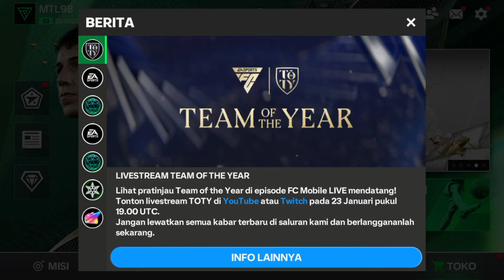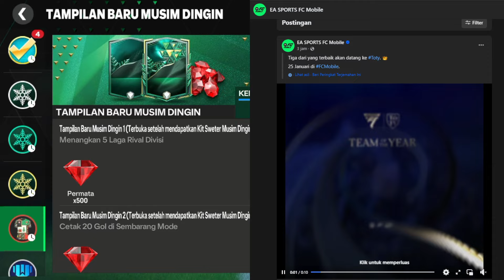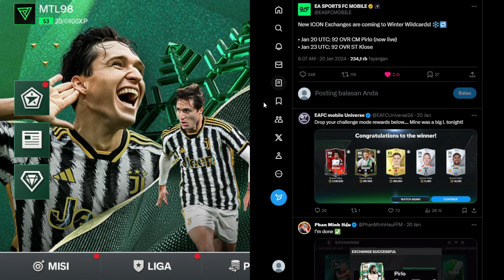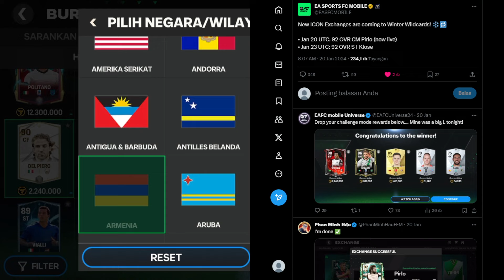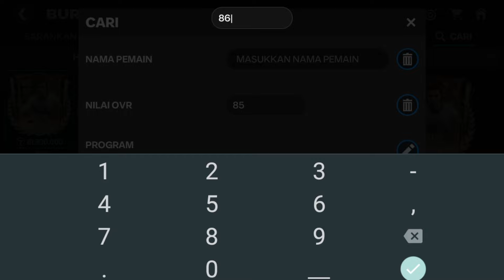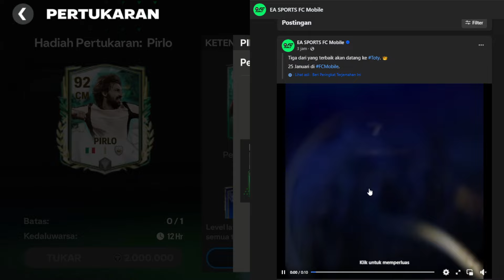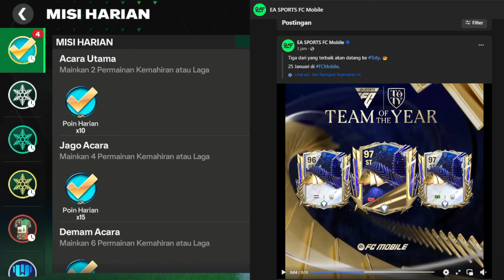BOCORAN PEMAIN TOTY & MODEL CARD EVENT TERBARU TOTY24 - BAHAN PERTUKARAN MURAH KLOSE 92 FC MOBILE 24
MARKET CRASH? MARKET FULL BIRU BAHAN EXCHANGE KLOSE 92 MURAH NIAT INVESTASI MALAH RUGI❓FC MOBILE 24
BOCORAN PEMAIN REKRUTAN MISTERIUS MINGGU KE 13 - BAHAS PERSIAPAN & JADWAL EVENT TOTY 24 FC MOBILE 24
MARKET CRASH HARGA PEMAIN TURUN DRASTIS MENDING BELI SEKARANG ATAU NUNGGU EVENT TOTY 24 FC MOBILE 24
UPDATE RESMI 11 PEMAIN EVENT TOTY 24 PERTUKARAN PIRLO 92 & KLAIM HADIAH MODE TANTANGAN FC MOBILE 24
KLAIM HADIAH PENCAPAIAN REKRUTAN MISTERIUS & DAPATKAN PEMAIN OVR 90+ PERMATA GRATIS FC MOBILE 24
KLAIM HADIAH SPESIAL CARD VINI JR 91 & BAHAS POIN WINTER & POIN PASS DI EVENT TOTY 24 - FC MOBILE 24
HADIAH SPESIAL CARD VINI JR OVR 91 GRATIS ATAU EXCHANGE❓CARA DAPAT CARD VINI JR OVR 91 FC MOBILE 24
UPDATE TERBARU HADIAH RIVAL DIVISI & POIN KOMPETITIF - DIVISION RIVALS REWARDS UPDATE FC MOBILE 24
CARA MUDAH BUAT DAPAT PERMATA X2 GRATIS FC MOBILE 24 HOW TO GET X2 GEMS IN THE FC MOBILE GEMS OFFER
RESET SEASON❗SIMPAN POIN KOMPETITIF BUAT MINGGU DEPAN ADA UPDATE HADIAH RIVAL DIVISI FC MOBILE 24
CARA MENYELESAIKAN MISI TAWARAN PERMATA X2 PERSIAPAN EVENT TOTY 24 - CARA DAPAT PERMATA FC MOBILE 24
GACHA POIN NASIONAL EVENT KEBERANIAN NASIONAL DAPATKAN HADIAH PEMAIN NASIONAL OVR 82-94 FC MOBILE 24
CARA MENDAPATKAN IKON PIRLO 92 GRATIS - BAHAN MURAH PERTUKARAN PIRLO FC MOBILE
CARA MENJALANKAN MISI KEBERANIAN NASIONAL & CARA MENYELESAIKAN MISI NATIONAL VALOUR FC MOBILE 24
JANGAN SALAH PILIH HADIAH PENCAPAIAN JALAN JAGO OVR 89-95 ATAU OVR 87-95 YANG PASTI AJA FC MOBILE 24
UPDATE PEMAIN EVENT NATIONAL VALOUR & MINGGU KE 4 WINTER WILDCARD PAKET HADIAH GRATIS FC MOBILE 24
RESMI EVENT TEAM OF THE YEAR 2024 TOTY FC MOBILE 24 RILIS TANGGAL 25 JANUARI PENGGANTI EVENT WINTER
CARA VOTE PEMAIN TOTY EA SPORTS FC 24 & VOTING NOMINASI PEMAIN TEAM OF THE YEAR TOTY 24 FC MOBILE 24
WOW!! OFFICIAL TOTY EVENT FC MOBILE 24 | UTOTY,TOTY STARTER, ICON, 12th MAN & EVENT DATE FC MOBILE!
KAPAN EVENT TOTY 24 BAKAL RILIS❓TEAM OF THE YEAR EVENT FC MOBILE 24 - BAHAS EVENT TOTY FC MOBILE 24
EVENT TOTY HADIR SEBAGAI GANTI EVENT WINTER WILDCARD?
UPDATE BRUTAL TOTY! BOCORAN PARA PEMAIN ICON YANG BAKALAN HADIR DI EVENT TOTY FC MOBILE YUAHPLAY!
PAKET HADIAH TAHUN BARU 2024 FC MOBILE 24 DAPAT PEMAIN GRATIS & REKAP PERJALANAN SELAMA TAHUN 2023
CARA MENYELESAIKAN MISI TAWARAN PERMATA X2 & REKOMENDASI GAME MUDAH TAWARAN PERMATA 2X FC MOBILE 24
WOW!! OFFICIAL TOTY NOMINEE IN FC MOBILE 24 | NEW TOTY EVENT & FREE REWARDS FC MOBILE! JF TOTY
How to Prepare for Team of the Year (TOTY) in FC Mobile! Market Update!
NEW YEAR GIFT!! NEW YEAR EVENT FC MOBILE 24 | GIFT PACKAGE & 95 OVR FREE CHALLENGE MODE FC MOBILE!
TOTY!! TEAM OF THE YEAR EVENT FC MOBILE 24 | TOTY EVENT RELEASE DATE & LEAKS FC MOBILE!
CARA MENGATASI TAWARAN PERMATA 2X TIDAK BISA DIBUKA
UPDATE BRUTAL EVENT TEAM OF THE YEAR! PREDIKSI ICON DAN PEMAIN AKTIF EVENT TOTY FC MOBILE YUAHPLAY!
CARA MENYELESAIKAN MISI TAWARAN PERMATA FC MOBILE 24 DI GAME PUZZLE & SURVIVAL CARA DAPAT PERMATA X2
REKOMENDASI GAME MUDAH BUAT DAPAT PERMATA & CARA CEPAT MENDAPATKAN PERMATA MISI TAWARAN FC MOBILE 24
TOTY 2024 FC Mobile 🔥
CARA MENDAPATKAN PERMATA FC MOBILE DI GAME PUZZLES & SURVIVAL
HOW TO GET 95 OVR MESSI IN FC MOBILE 24 | GIFT PACK MBAPPE WINTER WILDCARD EVENT FC MOBILE
FREE 86-95 MILESTONE! BEST MILESTONE TO CHOOSE IN WINTER WILDCARDS FC MOBILE!!
INI DIA 11 PEMAIN TOTY YANG AKAN HADIR! UPDATE HADIAH SUPER GG DI RIVAL DIVISI FC MOBILE